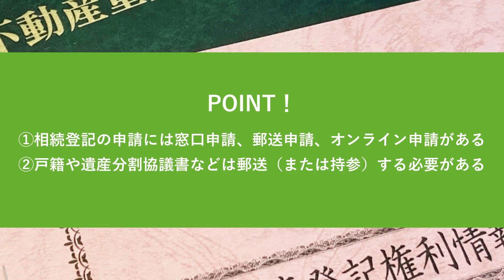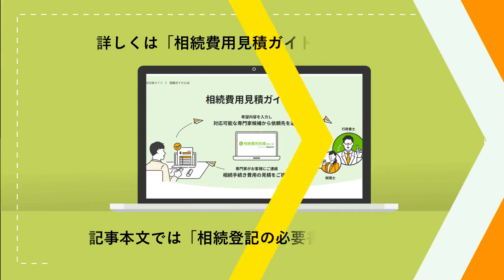相続登記はオンライン申請できる？手順やメリット・デメリット、注意点など総まとめ【相続費用見積ガイド】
【この動画の元になった記事】
相続費用見積ガイドのWEBサイトでは、今回のテーマについて記事で詳しくご紹介しております。
より詳しい情報をお探しの方は、上記よりご参照ください。

【この動画・記事はこんな方におすすめ】
・オンライン申請について知りたい方
・土地・不動産を相続する方

【今回の内容】
土地や不動産を相続したときに行うのが、相続登記です。

相続登記をしないと土地・不動産の処分や売却ができず、共有状態が続くため相続関係が複雑になっていく可能性もあります。

また、相続登記は令和6年4月1日より義務化が施行されます。手続きを怠ると過料が科されることも…。相続登記の手続きは速やかに行いましょう。

相続登記は法務局の窓口で行うほか、オンラインで申請できることをご存知ですか？この動画では相続登記のオンライン申請について、詳しく説明します。

《チャプター》
00:00 相続登記のオンライン申請
00:11 この動画はこんな方におすすめ
00:22 この動画のポイント
00:37 ①相続登記の申請方法
00:53 ②必要書類は郵送または持参
01:15 詳しくは「相続費用見積ガイド」の記事にて

【運営】
株式会社鎌倉新書（東証プライム上場、証券コード：6184）
相続費用見積ガイド運営事務局

相続専門のポータルサイト「相続費用見積ガイド」は、相続手続きにかかる費用がいくらになるか、相続に強い司法書士・行政書士・税理士など複数の専門家に、無料で一括見積依頼できるサービスです。